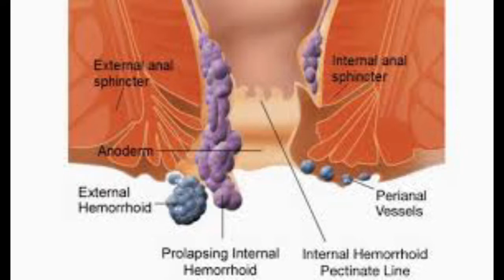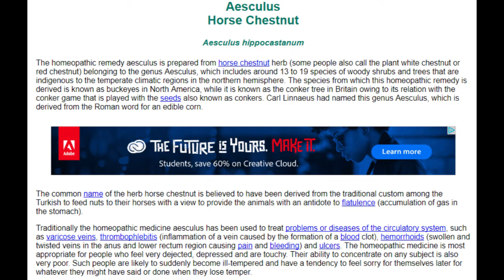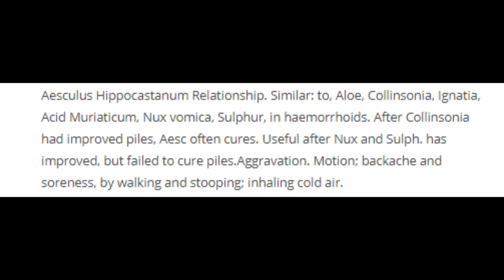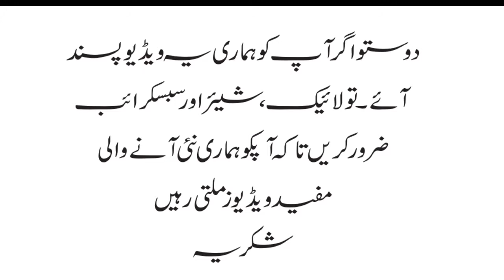Homeo Cure Aesculus